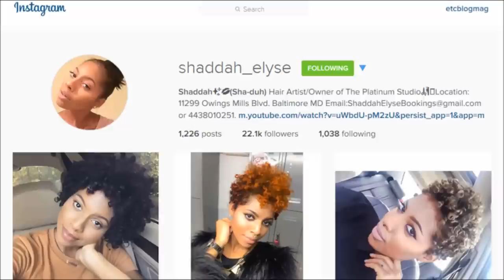2ND BIG CHOP OR NAH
In this video I reveal my latest hairstyle. As you all know I've been struggling with my natural hair lately...from years of styling, never having a professional cut, color processing it, etc. Finally I decided to dye it black again with a demi permanent color in blue black and get it chopped again by the lovely, @shaddah_elyse. I'm filming a Q&A which will most like be a series because we got a lot of questions. Part one will be from Instagram. Leave your questions below for part two. Enjoy!

PRODUCT USED